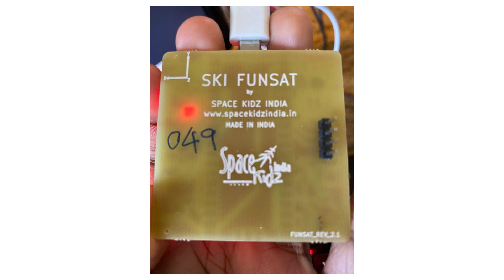Round Rock High School Freshmen reaches new heights in space program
Abhiram Jetty was excited when he was invited to be a part of Space Kidz India and have a chance to work on a real space project. He never dreamed something he worked on would actually be launched into space.